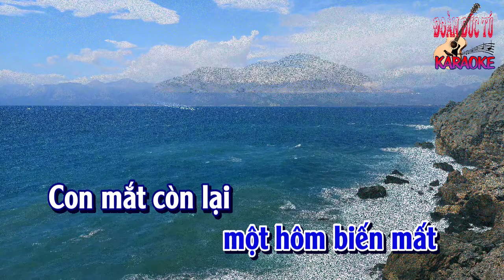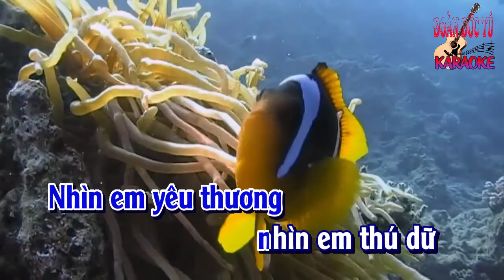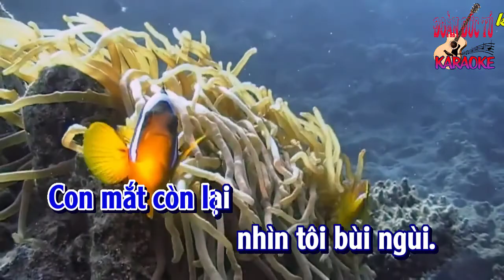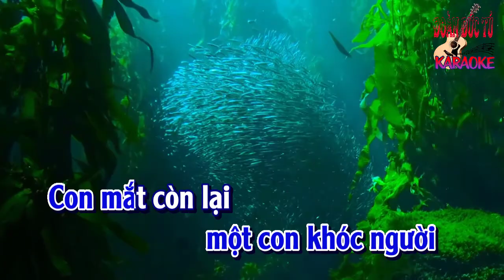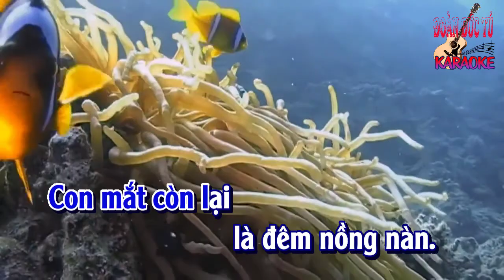karaoke Con Mắt Còn Lại (tone Nam)🎤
Con Mắt Còn Lại., sáng tác: Trịnh Công Sơn., hòa âm & dựng karaoke: Đoàn Đức Tú.
Còn hai con mắt
khóc người một con
một con khóc người
Con mắt còn lại
nhìn cuộc đời tôi
Nhìn tôi lên cao
nhìn tôi xuống thấp
nhìn cuộc tình phai
Tình trong hai tay
một hôm biến mất

nhìn một thành hai
Nhìn em yêu thương
nhìn em thú dữ
ngờ vực tình tôi
Cuồng điên yêu thương
cuồng điên nỗi nhớ
nhìn mây trắng bay
nhìn tôi bùi ngùi.

nhìn đời là không
Nhìn em hư vô
nhìn em bóng nắng
nhẹ nhàng từ tâm
Nhìn em ra đi
lòng em xa vắng